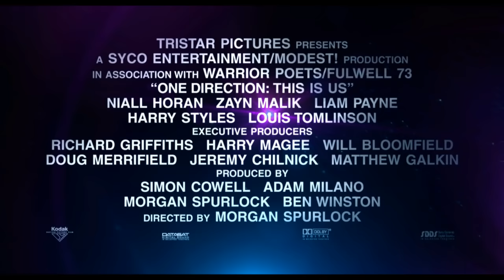ONE DIRECTION - 1D: THIS IS US - Official Trailer (HD)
ONE DIRECTION: THIS IS US is a captivating and intimate all-access look at life on the road for the global music phenomenon. Weaved with stunning live concert footage, this inspiring feature film tells the remarkable story of Niall, Zayn, Liam, Harry and Louis' meteoric rise to fame, from their humble hometown beginnings and competing on the X-Factor, to conquering the world and performing at London's famed O2 Arena. Hear it from the boys themselves and see through their own eyes what it's really like to be One Direction. Directed by Morgan Spurlock (SUPER SIZE ME) and produced by Simon Cowell, Adam Milano, Spurlock and Ben Winston.

Genre: Documentary / Music
Cast: Niall Horan, Zayn Malik, Liam Payne, Harry Styles, Louis Tomlinson
Director: Morgan Spurlock